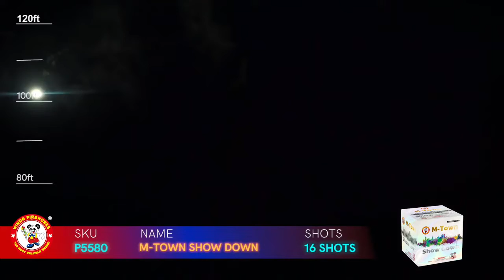M Town Show Down - Winda Fireworks ... Available at American Wholesale Fireworks!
M Town Show (P5580) Down is a 16 shot, 500 gram cake by Winda Fireworks!